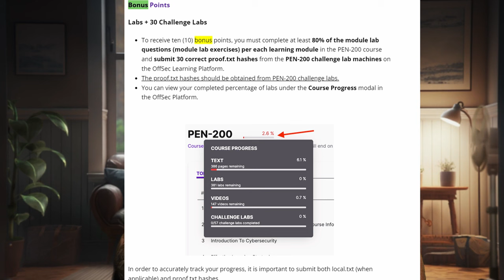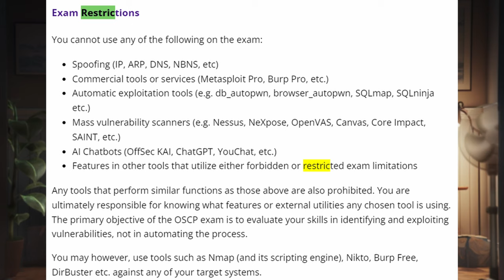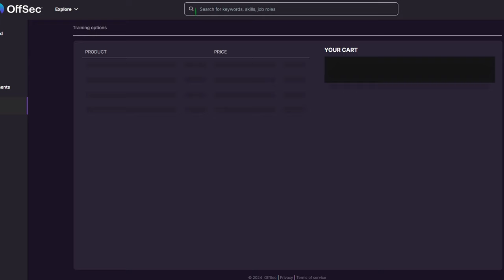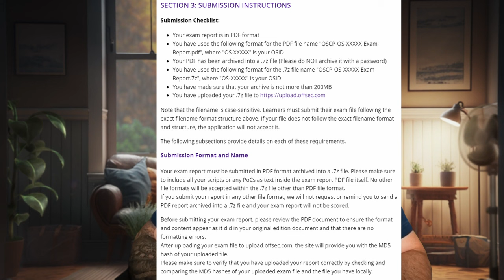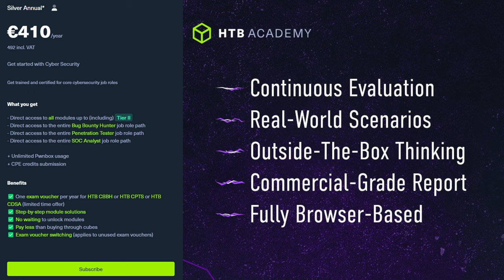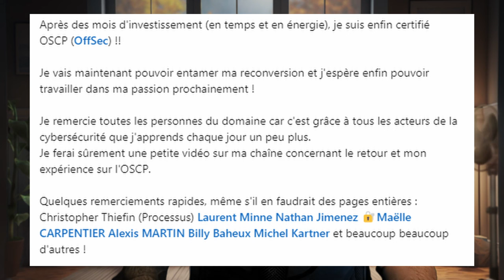Certification oscp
👋 Dans cette vidéo, je vous donne mon retour d'expérience et mon avis personnel sur la certification OSCP,  aucune prétention ou autre dans cette vidéo elle a uniquement pour but de vous dire comment je l'ai vécue et de vous donner mon avis, toujours dans un esprit de bienveillance et de partage :)

⏱️ Contenu de la vidéo :
00:00 Introduction
00:08 Générique
00:30 Présentation OSCP
02:34 Intérdictions
02:55 Site de offsec
03:30 Ma préparation
04:23 Mon passage de la certif
11:10 Mon avis sur l'OSCP
13:45 conseils pour le passage
17:05 Générique de fin